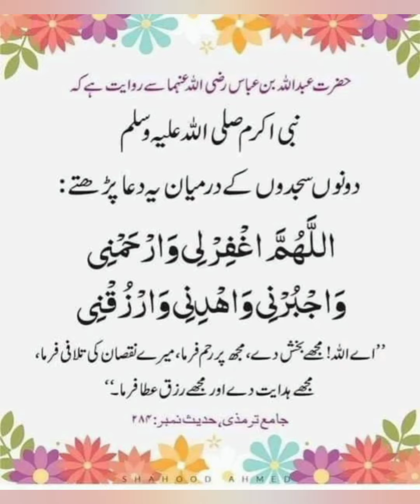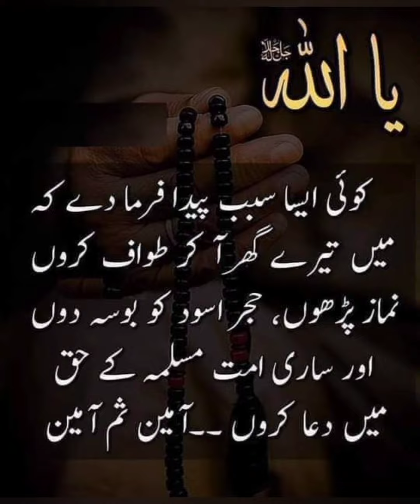Mathematics ll Basic ll Professor Sajid Yaseen ll Lahore ll